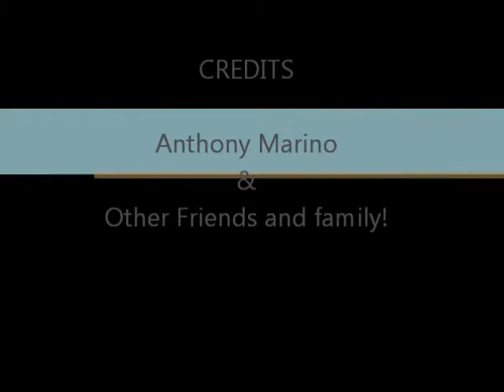HAPPY BIRTHDAY ANTHONY!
Ok so this is just a slideshow that I made for my brother! Enjoy!